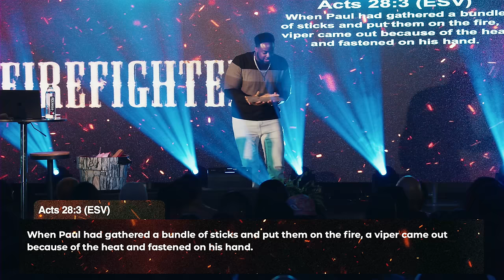Fire Exposes Snakes | Firefighters | Part 1 | Jerry Flowers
Perhaps God is not holding you back. What if this isn't punishment or the devil but rather a season where God is trying to give your faith some flames?